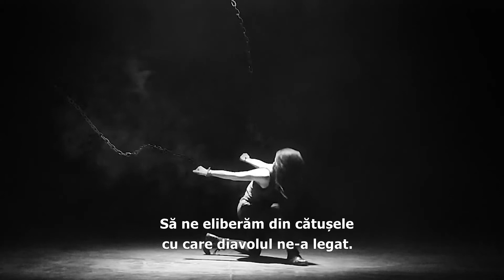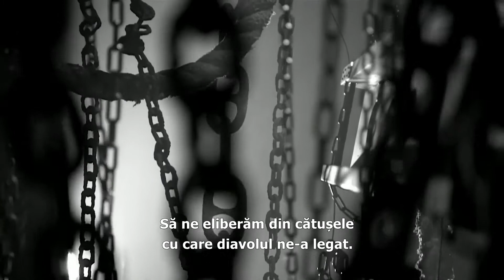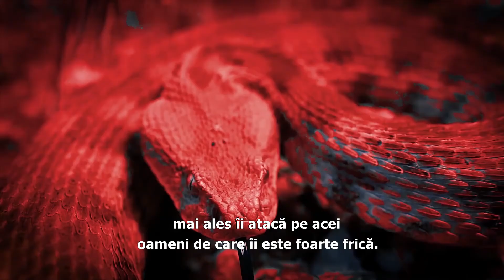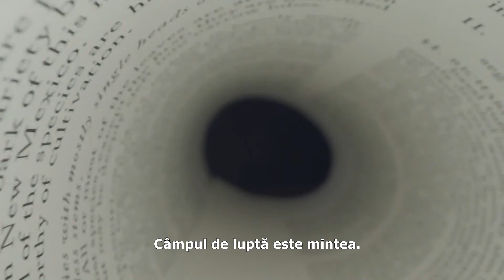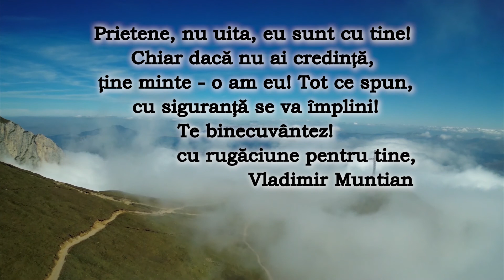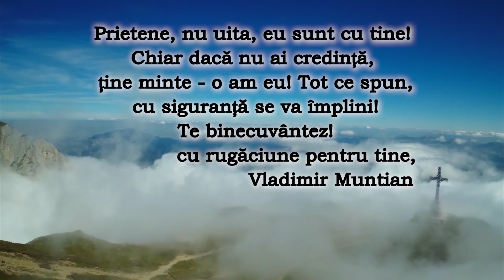SIMȚUL DE VINĂ TE DESPARTE DE DUMNEZEU Reflecții asupra vieții Vladimir Muntian Episodul 6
Vladimir Muntian e un predicator creștin de nivel mondial, autor al multor cărți, producător și filantrop. Prima sa biserică a înființat-o în Ucraina.

Actualmente, bisericile și grupurile de casă online sunt localizate în întreaga lume, iar slujirea sa se dezvoltă și crește într-un mod rapid. Fundația de caritate a lui Vladimir Muntian ajută lunar mii de nevoiași, instituțiilor medicale și persoanelor defavorizate. Misiunea slujirii Apostolului Vladimir este de a răspândi Evanghelia în întreaga lume și de a aduce un număr cât mai mare de oameni  la cunoașterea, într-un mod personal, a lui Iisus Hristos. La momentul de față, deja mii de oameni și-au primit vindecările și eliberarea de blesteme prin rugăciunile Apostolului Vladimir și ale Victoriei Muntian.

Astăzi, datorită rețelei mondiale de internet și sateliților lansați pe orbită, a devenit posibilă propovăduirea Evangheliei în acele părți ale pământului unde anterior era imposibil acest lucru.